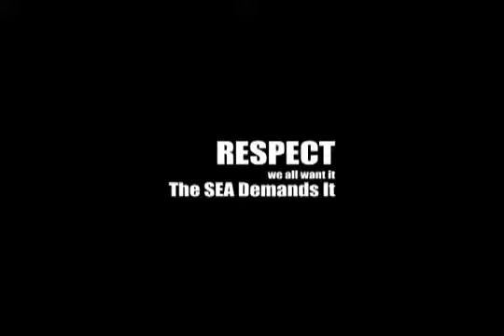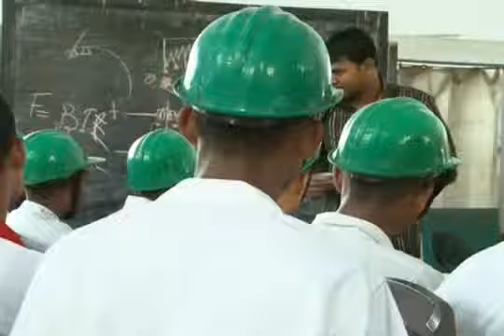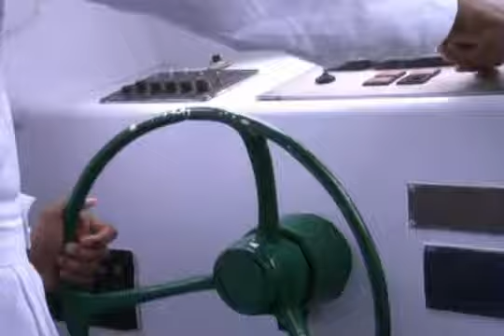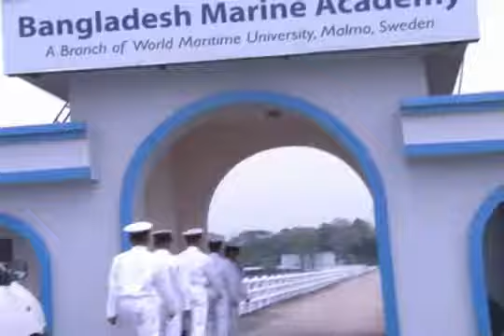Bangladesh Marine Academy documentary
A Branch of world Maritime University